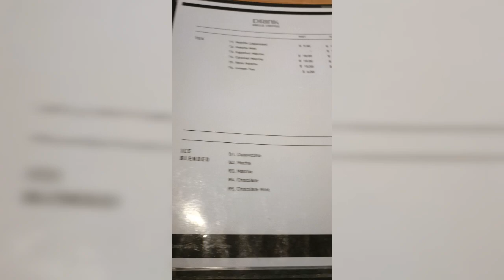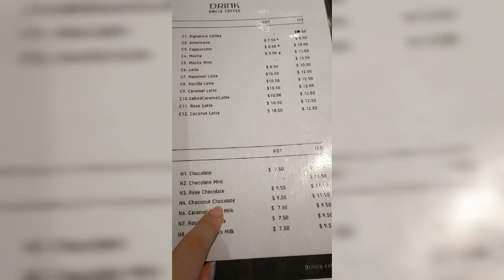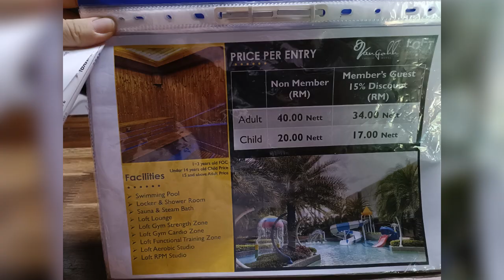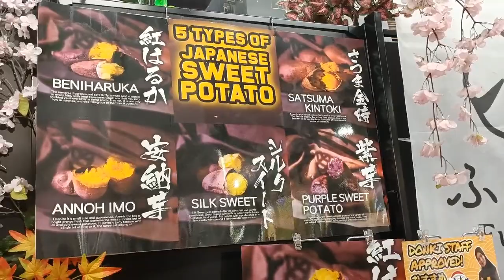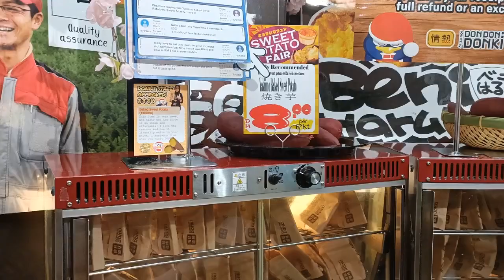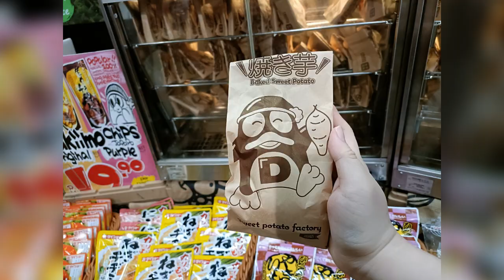吃素食的生活3：吃喝玩乐。吃饭盒，喝咖啡，玩与友，乐品尝。 大家都是一样的，吃素的人也是或者平凡的日子，不一样的是纯素者不进食有灵魂的生物。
人生如梦，要好好珍惜时间与生命，要好好向善。
吃素不止健康，还很善良
不吃动物的尸体，不杀生为什么会是福报呢？
因为杀生是恶业，就会产生恶报
若修行善念，每天想着帮助生命，有灵性的同类，会结善缘而起慈心。